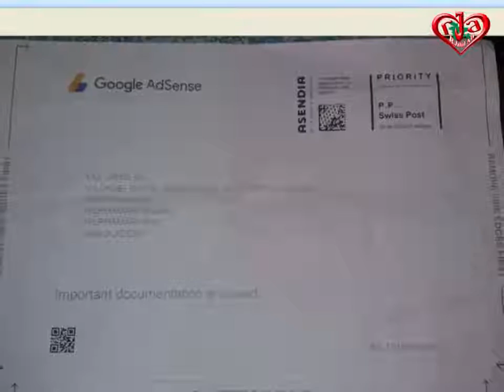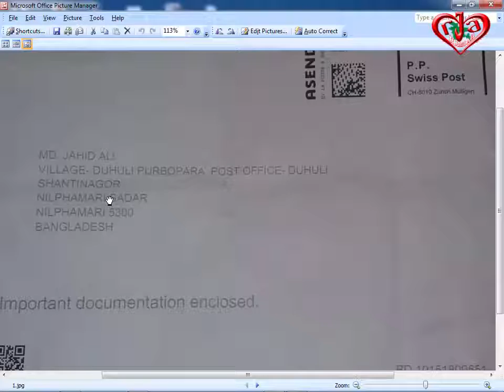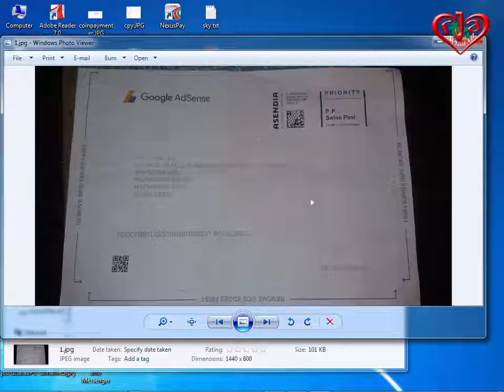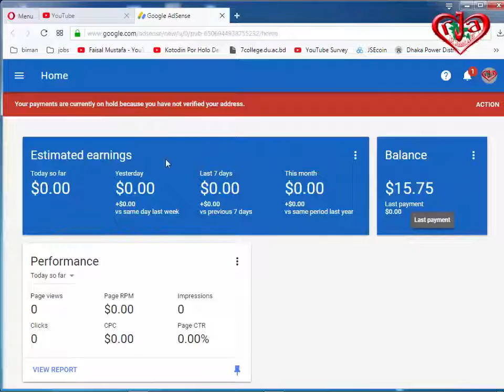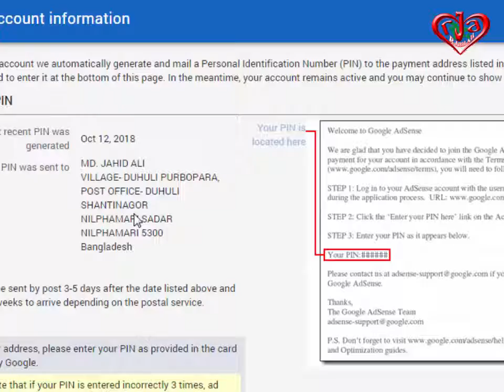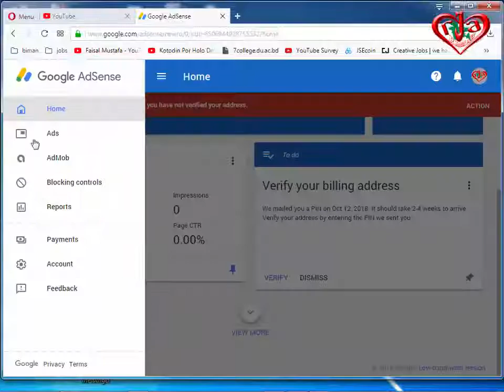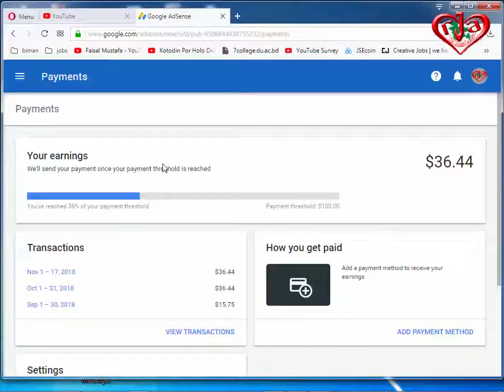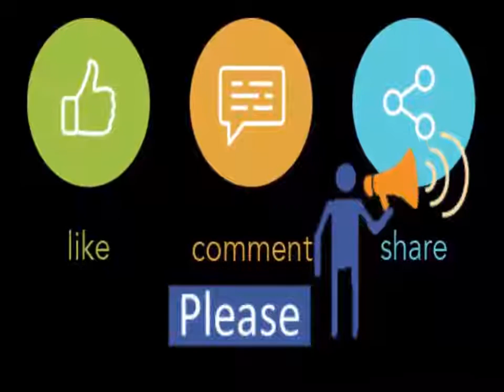Finally I Got Google Adsense Address Verify PIN and Submitted this PIN in account A to Z Latest